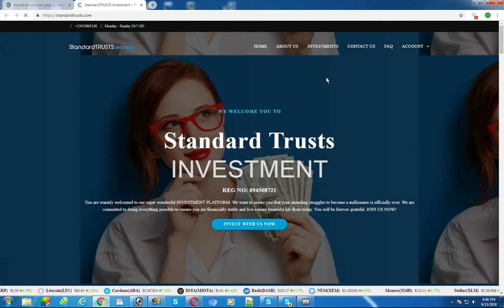standardtrusts.com paying not paying?